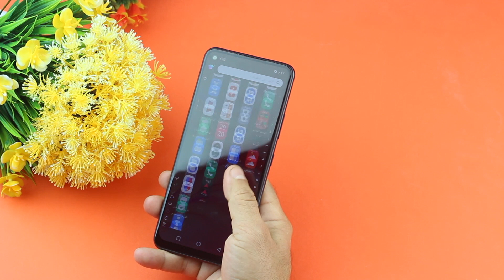افضل قيمه مقابل سعر / infinix Hot 10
لايكي likee
انستا
murtadam.j
تويتر